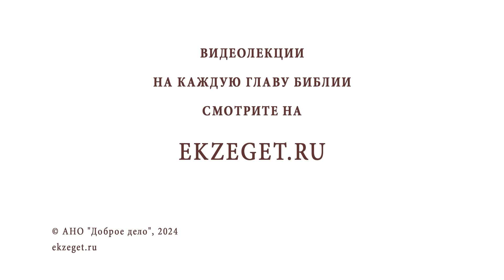ВСЕГДА ЛИ НУЖНО ГОВОРИТЬ ПРАВДУ ? Протоиерей Михаил Потокин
Команда Экзегет.

В сегодняшнем видео на библейском портале Экзегет вместе с протоиереем Михаилом Потокиным отвечает на вопрос: "Всегда ли нужно говорить правду?"

🔸  Диавол - отец лжи
🔸  "Ложь во спасение"
🔸  Как нужно говорить правду, чтобы не обидеть?
🔸  Верное настроение души
🔸  Молчание лучше лжи

📜 Читать Послание к Галатам главу 6, стих 1 (с толкованиями)